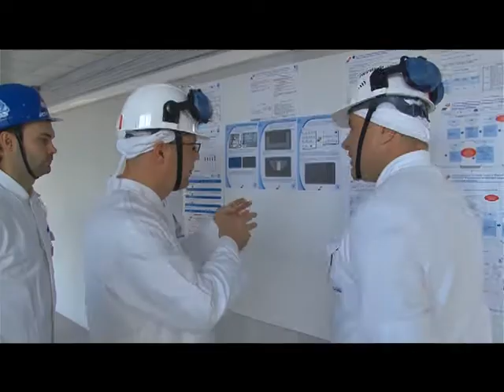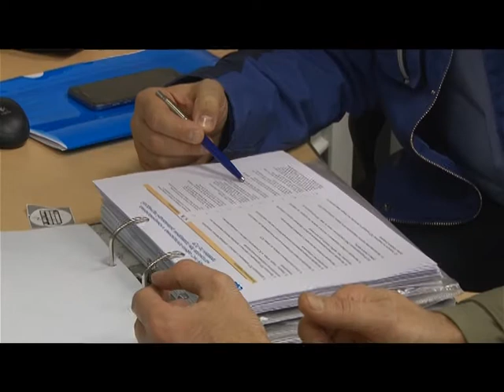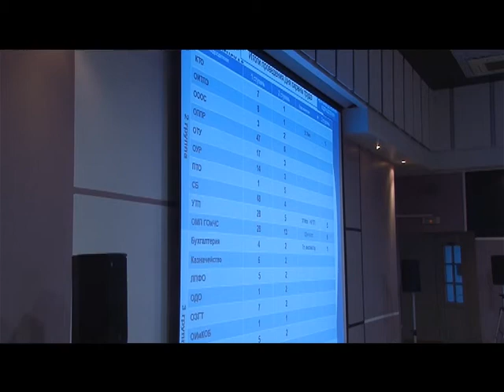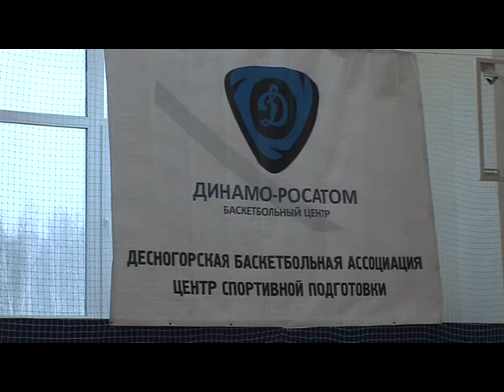Десна-ТВ: Новости САЭС от 20.12.16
В выпуске:
1. Оценка качества развертывания производственной системы Росатома на Смоленской АЭС.
2. Визит Полномочного представителя Президента в центральном федеральном округе.
3. Проект Госкорпорации «Росатом» на Смоленской АЭС.
4. Подведены итоги Дня охраны труда на предприятии.
5. Первый баскетбольный турнир среди команд атомных станций.